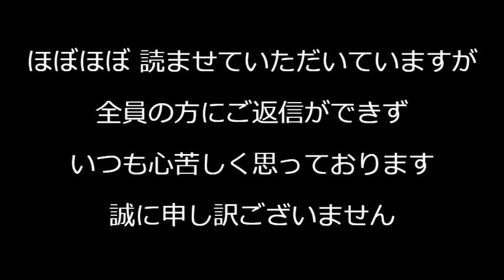クルド人がトルコ人を殴る、ブリュッセルで2000人が暴徒化し騒乱に、仏空港でPKKテロリストを取り返そうと警官を殴る／大分県の土葬墓地計画は最終段階、町長の決意が固い 240330